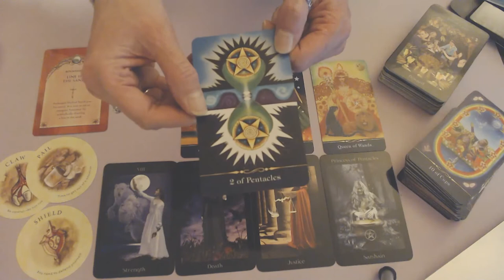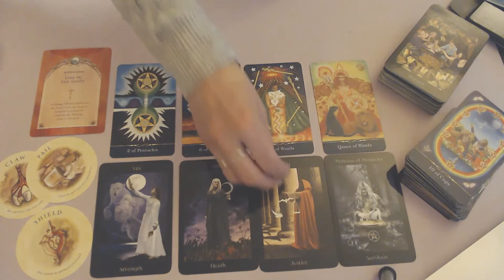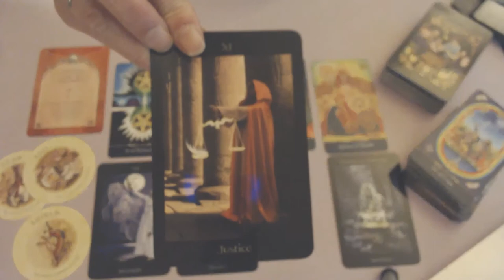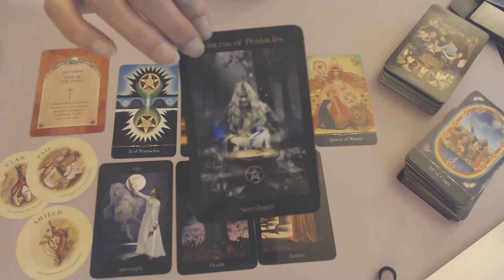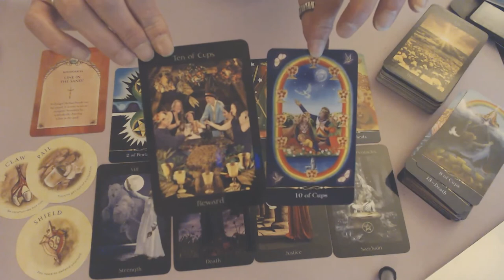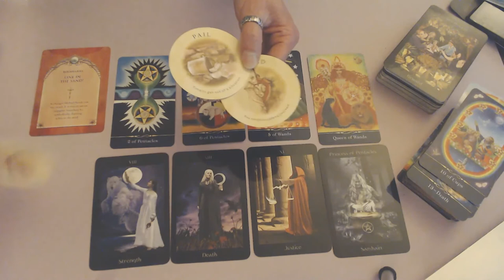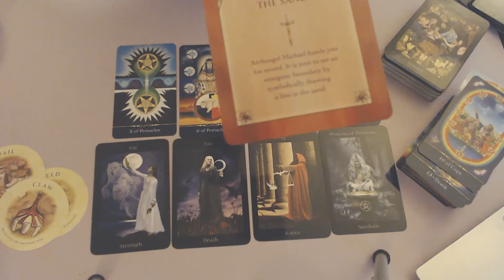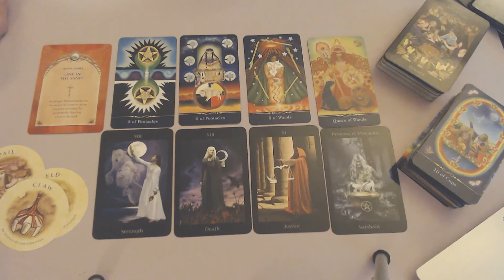SAGITTARIUS WEEKLY 19TH TILL 25TH OCTOBER 2020/DON'T LET ANYONE PUSH YOUR BUTTONS!!! 🔽🔽🔽⬇⬇⬇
REMEMBER YOU HOLD THE KEY! I CAN NOT SAY THAT STRONGLY ENOUGH!! THEY HAVE TO RESPECT YOUR BOUNDERIES!!!